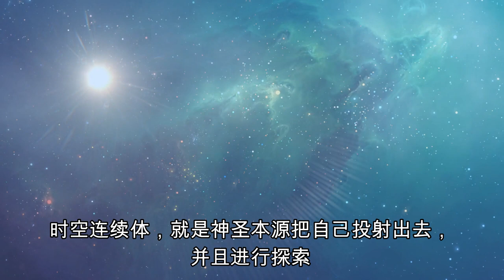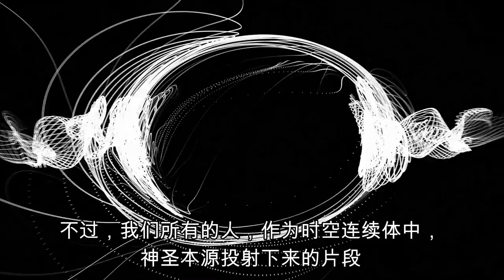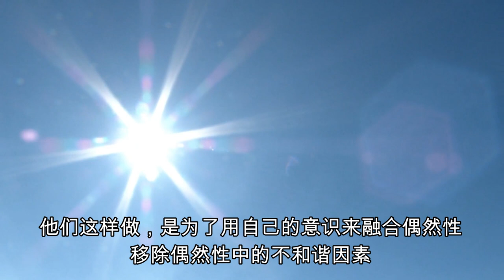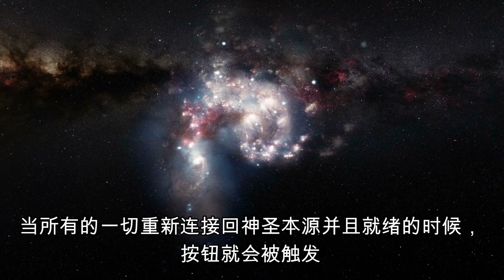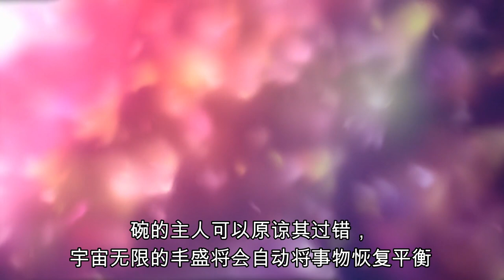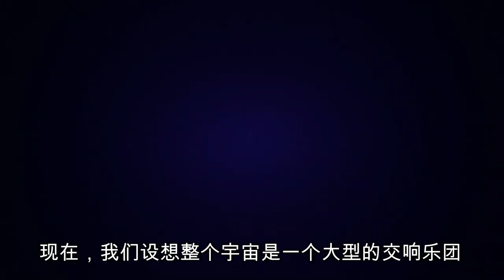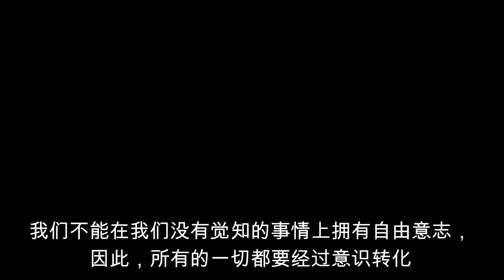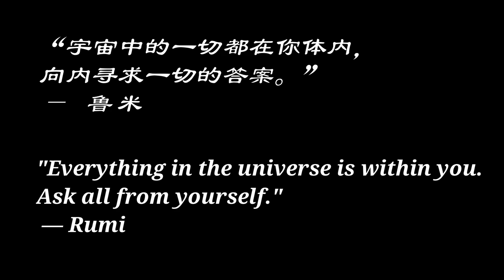[Eng sub] 宇宙的奥秘：偶然性 The Mysteries of the Universe: Contingency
The Source/Creator of this Universe is present throughout creation, it is the core aspect of all of us. We all are it. At the same time, it is beyond. It can be found anywhere, in any time or space in any dimension. The time-space continuum is a creation of Source to explore and mirror itself. The Source is constantly working, improvising, to explore creation.
神圣本源，也就是造物主，贯穿了整个造物的过程，它也是我们所存在的核心，与此同时，它也远远超越了这一切。造物主无所不在，它存在于所有的维度，所有的时间或者空间之中。时空连续体，就是神圣本源把自己投射出去，并且进行探索。神圣本源一直在创造着，它即兴发挥，并探索它的创造。

Creation is based on infinite quantum possibilities. Among these possibilities, we have what is called contingency. Contingency means randomness, it is the potential for things to happen randomly, unexpected, not by design. This means that certain turn of events are not fully the result of Source design, or of the creation of anybody. They simply are random. However they can be influenced and re-created if we use our free will, because free will is the ruling factor in quantum dynamics. This means that despite the fact that Source is perfect onto itself, it is not all powerful within the space-time continuum. But all of us, as fractal representations of Source within that construct, can manifest the will of Source within the construct.
创造，则是基于无限的量子可能性。在所有的可能性之中，存在着偶然性。偶然性，也意味着随机性，它意味着事情随机发生的可能性，是意料之外，而不是故意使然。这意味着某些事情的出现，并不是完全按照源头的设计来进行，或者是按照任何存有所创造的那样来表达。它们仅仅是随机出现。然而，如果我们使用我们的自由意志，它们是会受到我们自由意志的影响，并重新被创建，因为在量子力学中，自由意志是主导因素。这也意味着，尽管神圣本源自身是完美无瑕，但是它在时空连续体之中并不是万能的。不过，我们所有的人，作为时空连续体中，神圣本源投射下来的片段，可以在这之中来显化神圣本源的意志。

Originally the whole universe lived in harmony, and nobody knew what intentional harm is, simply because it is not part of Source nature. Source can never mean harm, it is absolute pure Love and Harmony.
在最初，整个宇宙处于和谐的状态，没有人知道什么是故意伤害，因为那不是神圣本源的一部分，源头也绝对不会去做伤害的事情，源头是纯粹的爱与和谐。

However, certain events were happening because of contingency and they were sometimes uncomfortable, for example a comet could randomly crash on a planet. Compared to present circumstances on this planet, this was still very easy to deal with and people were living in Paradise.
然而，出于偶然，一些意外的事情，还是发生了，有时候会令人不愉快。比如，一颗彗星可以随机地撞击到行星上，并摧毁一颗行星。与地球目前的状况相比，这还是比较容易去处理的，人们那个时候，还生活在天堂一般的世界。

About 8 million years ago, certain powerful archangels decided to absorb contingency into their being, to incarnate and take responsibility for it, in order to harmonize it with their consciousness, and remove the uncomfortable aspects of it.
大约在八百万年前，几位强大的大天使决定要通过自己来转化偶然性，开始进行转世，并对为此承担责任，他们这样做，是为了用自己的意识来融合偶然性，移除偶然性中的不和谐因素。

It was too much for them and they could not handle it, they became submerged by contingency, by this potential for things to not be by design. They became disconnected with what is by design, disconnected with Source.
然而，这对他们来说实在是太多了，他们无法应付，自己也被偶然性、被这种并非出于源头本意的事物的潜在可能性所吞噬。因此，大天使们也与神圣本源断开了连接，与源头的设计所分离。

They could not find their way back, and they suffered greatly. The rest of the universe did not immediately know how to respond appropriately simply because by nature, this event was unexpected. Suffering over an extended period of time caused these angels to loose sanity, and they became violent. These are the beings now known as archons, the fallen angels. This is how intentional harm, evil, came to be.
他们找不到回归的方法，他们遭受了巨大的痛苦。宇宙的其他地方并没有马上做好准备对这件事情进行回应，仅仅是因为从本质上来说，这件事情是意料之外的。长时间地遭受痛苦让这些大天使丧失了理智，他们开始变得暴力。他们现在被称之为执政官，也就是堕落天使。从而，那些故意伤害、邪恶也随之到来。

Archons started attacking planets and the Galactic Confederation was organized to counter this. They liberated planets one by one and we are now seeing the end of this story playing out on planet Earth, where archons have acted out their trauma by re-creating similar conditions to what disconnected them in the first place.
执政官开始攻击不同的行星，银河联盟得以成立来进行反击。银河联盟解放了一颗又一颗行星。现在，我们在地球上所看到的，则是在地球上上演的银河战争的终结篇章，在地球上，执政官通过创造跟他们当时与神圣本源断开时相似的状况，基于创伤反应来进行行动。

Source has now learned that it needs to incorporate some sort of automatic reconnection button into the template of creation, which will be implemented once everything is reconnected and reset.
神圣本源现在已经了解到，它需要在它创造的模板当中置入某种自动的重新连接按钮，当所有的一切重新连接回神圣本源并且就绪的时候，按钮就会被触发。

This is vital to understanding the world we live in. Disharmony was never needed, and everything is bound to be reconnected into harmony simply because it is the true nature of Source Creator.
这一点对于理解我们所在的世界非常重要。我们的生活之中从来就不需要那些不和谐的因素。所有的一切要重新与和谐相连接，因为这才是神圣本源的本质所在。